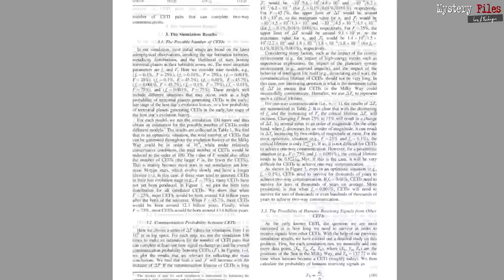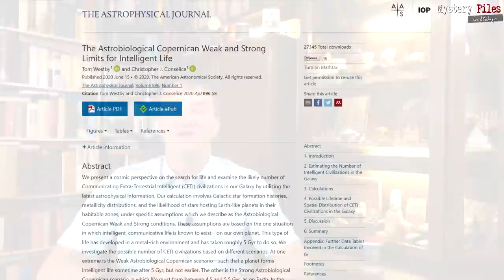Studie: Kontakt mit Aliens im Universum erst in 400.000 Jahren? (Außerirdische)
Wie viele technische außerirdische Zivilisationen gibt es im Universum, speziell in unseres Galaxis? Und wann werden wir mit diesen Kontakt haben? Erneut erschien hierzu eine Studie, die unter anderem zu einem mehr als pessimistisches Ergebnis kommt.

Denn demnach könnte es unglaubliche 400.000 Jahren dauern, bis die Menschheit Kontakt mit diesen Aliens haben wird. So lange müsste folglich unsere Zivilisation überleben.

Das errechneten zwei Wissenschaftler aus China in einer Studie, die im "The Astrophysical Journal" publiziert wurde. Und wie bei den meisten Berechnungen dieser Art diente auch hier wieder die "Drake-Gleichung" oder "Drake-Formel" aus den 1960er Jahren als Grundlage.

Eine Formel, mit der man grundsätzlich und vor allem theoretisch zu fast allen Ergebnissen in Sachen Häufigkeit von Leben im All und Außerirdische kommen kann.

Nicht anders wie in dieser aktuellen Studie, die zu zwei vollkommen unterschiedlichen Resultaten kommt, wie Ihr in diesem Video vom 4. Mai 2022 erfahrt. Rein hypothetisch, natürlich ...

Bleibt neugierig ...
►per klassischer Banküberweisung unterstützen:
Fischinger
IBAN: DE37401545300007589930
BIC: WELADE3WXXX
Verwendung: „Spende Fischinger-Online“